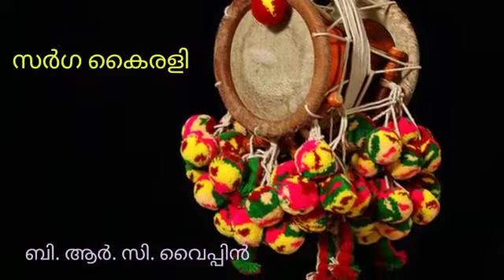സർഗ്ഗകൈരളി /വൈപ്പിൻ BRC